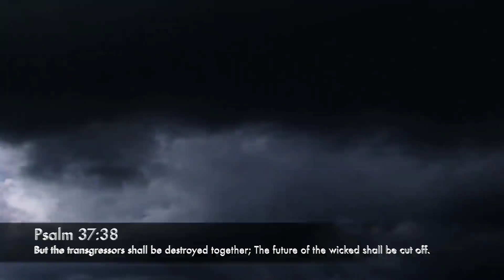Is Tragedy About To Strike All Over the USA?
If you feel led to give to the Lyn Leahz Ministry, help support me by clicking or send check or money order to Lyn Leahz, P.O. Box 727, Springboro, Ohio 45066
Is hurricane Harvey just a 'normal' thing that happened, or is it first in a series of catastrophic events which are about to be unleashed upon the USA for its sin, corruption, unrepentance and blasphemy?

Stock up on survival food today!

Tired of feeling sick and lethargic all the time?

Reclaim Your Blood Cells Today With This "Supernatural" Juice -